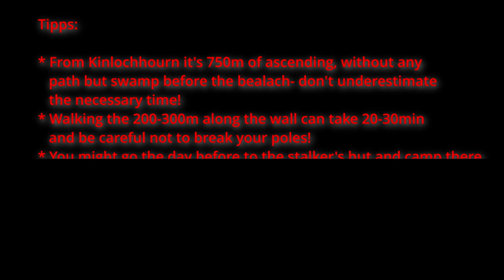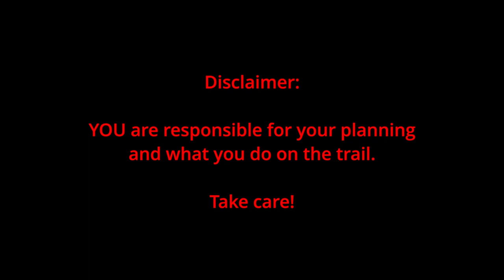Cape Wrath Trail - The Fallen Wall at Forcan Ridge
The famous fallen wall at Forcan Ridge.